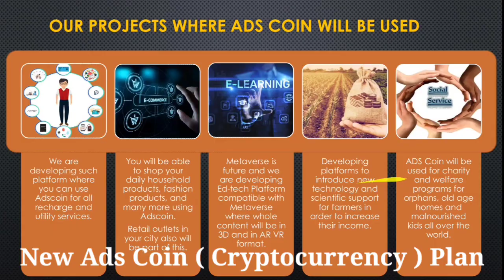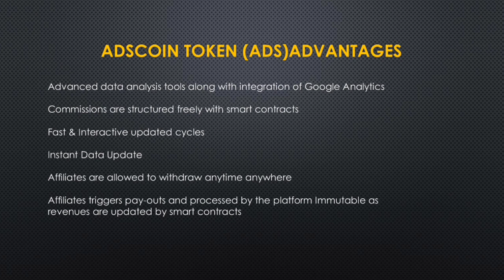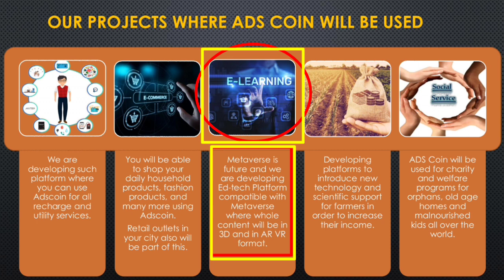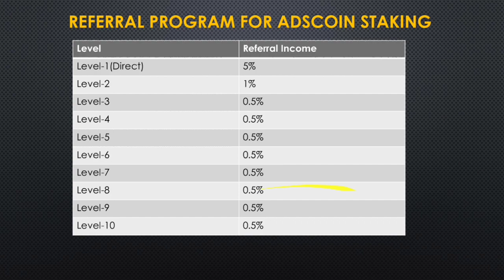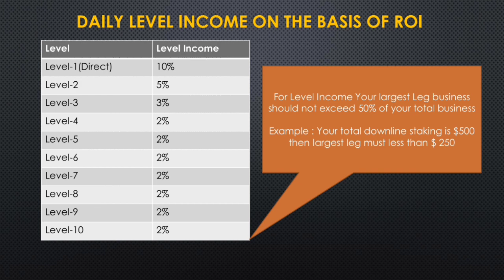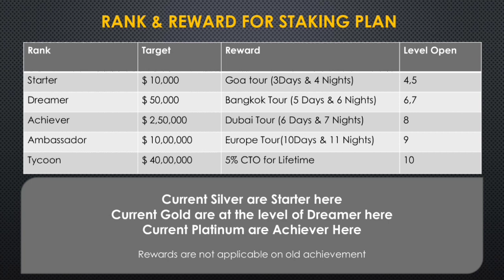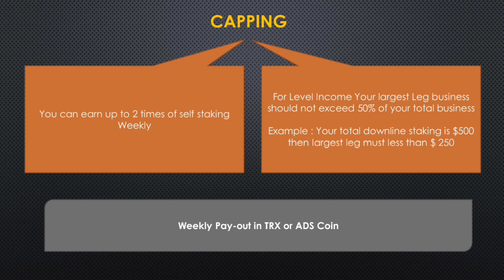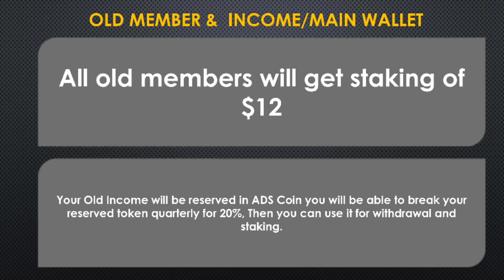Ads Coin New Stacking Crypto Full plan | What Is AdsCoin Crypto Plan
Ads Coin New Crypto Full plan | What Is AdsCoin Crypto Plan oinPlan

❤️ हिंदी ब्लॉग :-

Hello friends
in this video I'll show what is Ads Exchange Withdrawal Today Problem Update | Ads Exchange Latest Withdrawal | so I hope you like this video

s exchange app update
ad exchange
Sk Earning Tricks
ads exchange App Me Withdrawal Kaise Kare
ads exchange App kyc
Ads exchange क्या है
ads exchange App fast achieve educatiln channel Se Paise Kaise kamaye